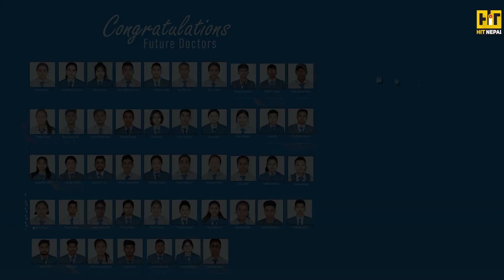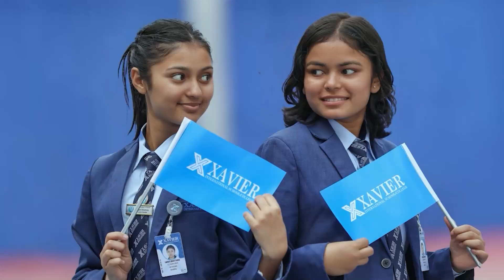शोषणमा परेको उषा उप्रेतीको खुलासा, प्रेमीले ओठमा चुम्दा बर्बाद/usha uprety/chumda mayale/new video